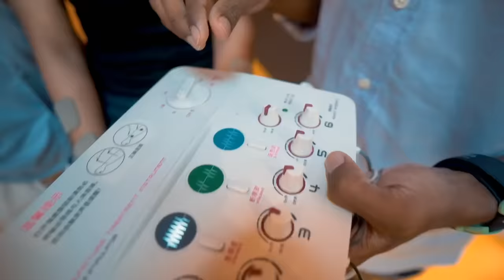പ്രസവ വേദന 🥵 Labour Pain Stimulator 😂 Mother's Day Special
Meet & Greet at Wonderla
Call or whatsapp on
For tickets with discount rate